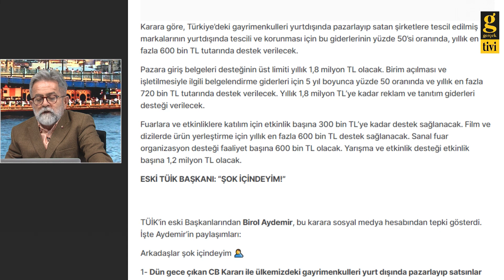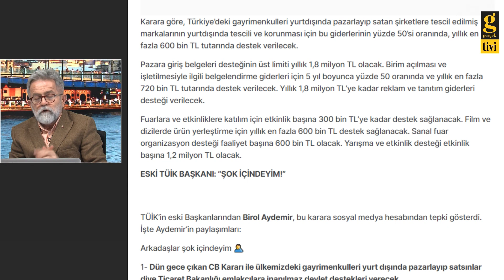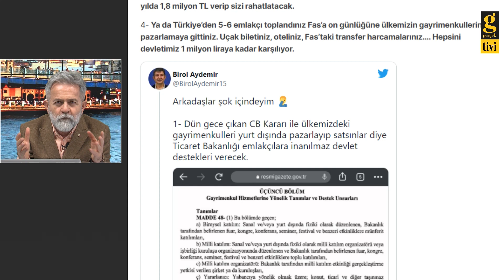MÜTEAHHİT LOBİSİNİN PARASI DA VATANDAŞTAN ÇIKACAK - ALİ TARAKCI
- Faizin 14’te tutulmasının sebebi belli
- Müteahhit lobisine dev kıyak!